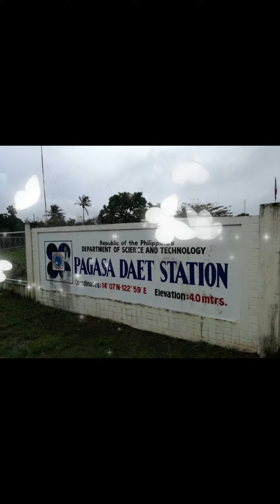Self Introduction- DEVC30